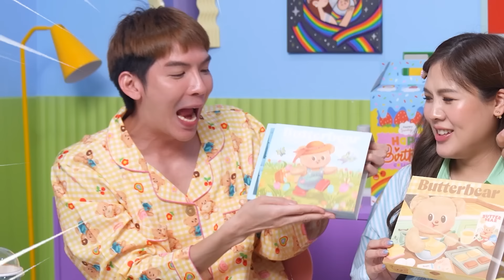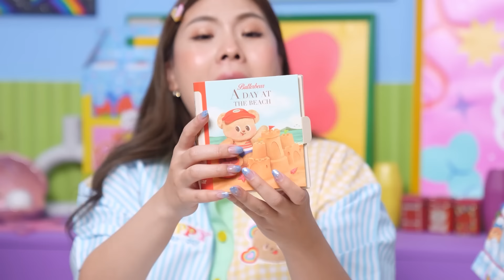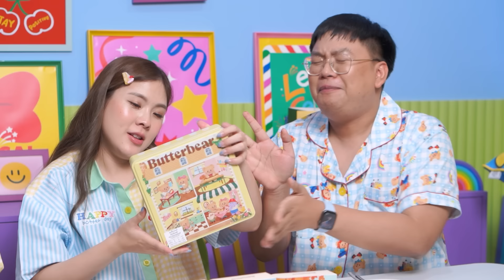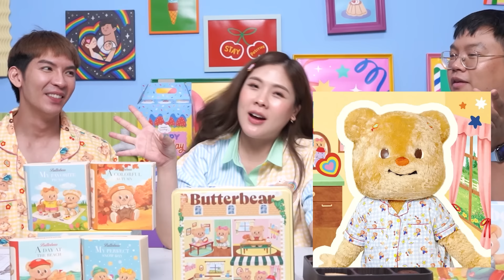รีวิวขนมน้องหมีเนย butterbear อร่อยมั้ยไม่รู้วแต่รอให้ชิมอยู่นะรู้ไหม | ICE ART BITEไฉไลซาบซ่า EP.12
Butterbear น้องหมีเนย ไหน มัมหมีขอเสียงหน่อยค่าาาา 🥳🐻
วันนี้ ICEARTBITE มัดรวมเมนูเจ้าหนู butterbear อร่อยจริงหรือท่าเต้นของเจ้าหนูที่มัดใจมัมหมีไว้อย่างอยู่มัด!
พิเศษกว่านั้น Special uniform จาก happysunday x butterbear new collection ค่าา เอามาอวดความน่ารัก
ใส่ไปด้วยอีทไปด้วย เข้ากันนที่สุดดดด!
ชุดพร้อมแล้ว ไปกันเลยยย อร่อยมั้ยไม่รู้ววว

🌈🧸 รายละเอียดการพรีออเดอร์สินค้าคอลเล็คชั่น HappySundayxButterbear รบกวนอ่านรายละเอียดก่อนกดสั่งนะค้า (English and Chinese below👇)

🧈 สามารถสั่งพรีออเดอร์ได้ทาง Line Shopping ของ HAPPY SUNDAY ตั้งแต่วันนี้ถึงวันที่ 1 ก.ย. เวลา 23.59 น.เท่านั้น และจะเริ่มทยอยจัดส่งสินค้าตั้งแต่วันที่ 30 ก.ย.เป็นต้นไป

สินค้าที่เปิดพรีออเดอร์
🆕 เสื้อครอปเชิ้ต HAPPY BUTTER DAY CROP SHIRT (Oversize) 1,190฿
☀️ ชุดนอนลาย HAPPY BUTTER DAY แขนสั้นขาสั้น (ไซส์ผู้ใหญ่ : Free size & Chubby size) 1,390฿
☀️ ชุดนอนลาย HAPPY BUTTER DAY แขนสั้นขาสั้น (ไซส์เด็ก : XS / S / M / L) 990฿
☀️ ชุดนอนลาย BUTTERY SUNDAY แขนยาวขายาว (ไซส์ผู้ใหญ่ : Free size & Chubby size) 1,390฿
☀️ ชุดนอนลาย BUTTERY SUNDAY แขนยาวขายาว (ไซส์เด็ก : XS / S / M / L) 990฿
☀️ กระเป๋าผ้า HAPPY BUTTER DAY TOTE BAG 890฿
☀️ กระเป๋าผ้า BUTTERY SUNDAY TOTE BAG 890฿
☀️ กระดาษโน้ต HAPPY BUTTER DAY 290฿
☀️ กระดาษโน้ต BUTTERY SUNDAY 290฿

- หากต้องการสั่งสินค้าอื่นๆ ในร้าน รบกวนกดแยกออเดอร์จากสินค้าพรีออเดอร์นะคะ หากกดสั่งมาในออเดอร์เดียวกันจะต้องรอส่งสินค้าพร้อมกันทั้งหมดค่ะ🙏🏻
- จัดส่งสินค้าเฉพาะในประเทศเท่านั้น

ลิงค์สำหรับพรีออเดอร์ คลิก

🧸 Pre-order HappySundayxButterbear collection is now available at Line Shopping 'HAPPY SUNDAY' until 1st September 2024, 11:59 PM (ICT). Shipping will start from 30th September 2024 onwards. *Domestic shipping only*

🌈 预购产品的详情 HappySundayxButterbear 从今日起至 9 月 1 日晚上 11:59，您可以通过 HAPPY SUNDAY 的 Line Shopping 进行预订，并将于 9 月 25 日起开始发货。
 **产品仅在泰国发货。